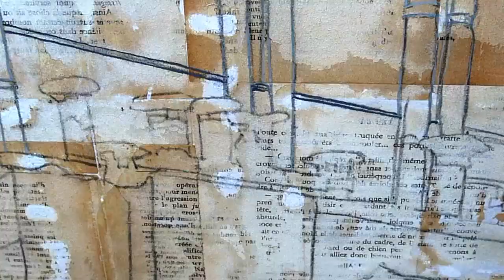Oberkampf Inking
Inking “98-100 Rue Oberkampf”
Though it’s actually @Posca acrylic paint markers